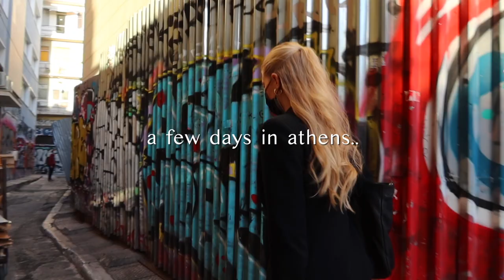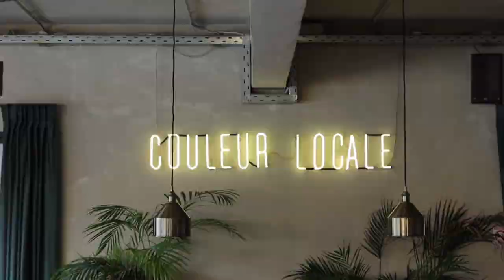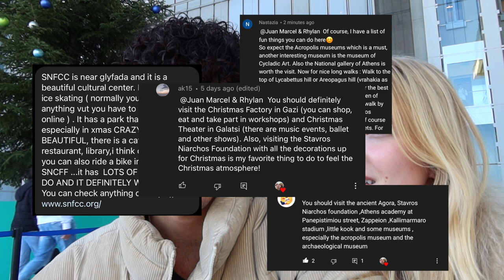A FEW DAYS IN ATHENS GREECE | Weekly Vlog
In this Weekly Vlog, we spend a few days in ATHENS GREECE.. we visit the National Archaeological Museum, show you a hectic day of modeling, and finally get to explore the Stavros Niarchos Foundation Cultural Center!!